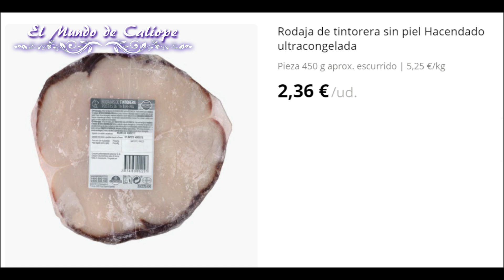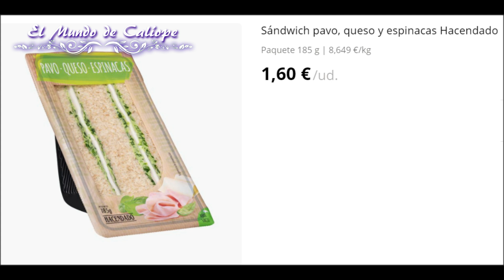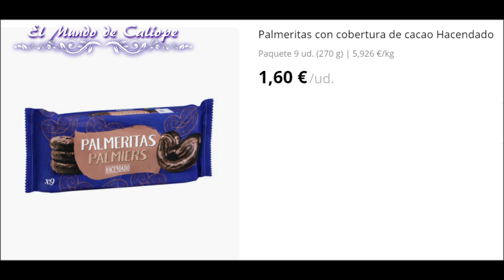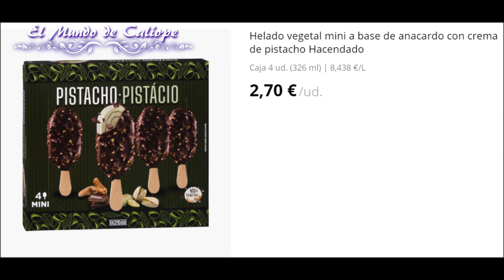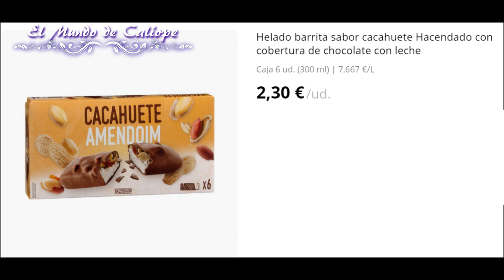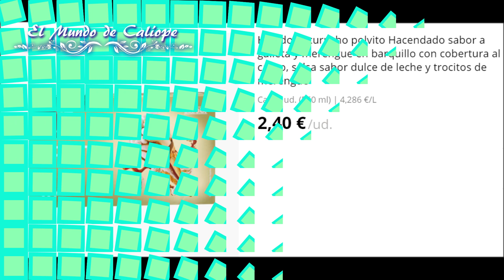😱ATENCIÓNNN!!! Ultimas NOVEDADES de MERCADONA Abril 2022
Os enseño las novedades de Mercadona en alimentación de este mes de ABRIL.

Podéis encontrar más productos de grabación, sonido e iluminación